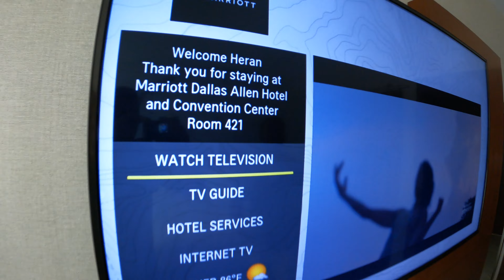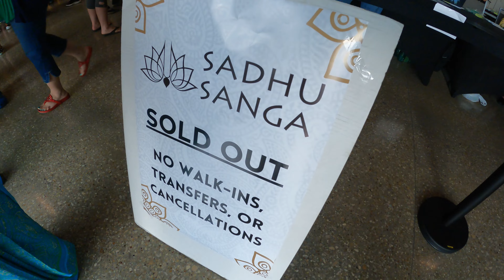Elevating Spirituality at Sadhu Sanga | MAY 2023 | Dallas, TX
Enjoy the full vlog of our adventures out to Dallas, TX for Sadhu Sanga Spiritual Kirtan Retreat!